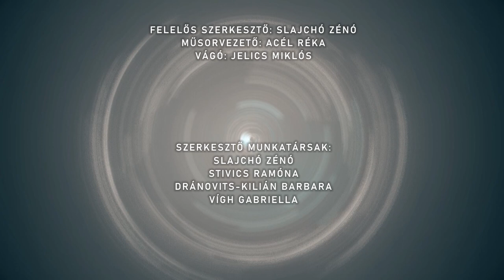Híradó - Pannon TV 20240716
Lángolt az épület - tűz pusztított Pécsen
Katonai Expedíciós Élménytábor
Pollenszennyezettség
Népszerű Baranya a befektetők előtt